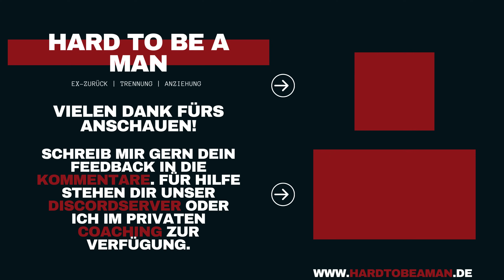dating - Die Macht der Ungewissheit in Beziehungen, dem Dating und in Trennungen